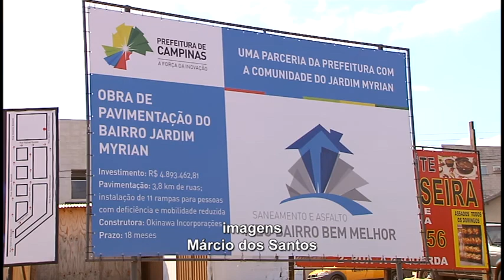Câmara Notícia : Pavimentação Jardim Myriam 09/04/2018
Ontem em ação do Programa da Prefeitura "Campinas em Movimento-50 dias de entregar",foi assinada a ordem de serviço para a pavimentação do bairro Jardim Myriam.